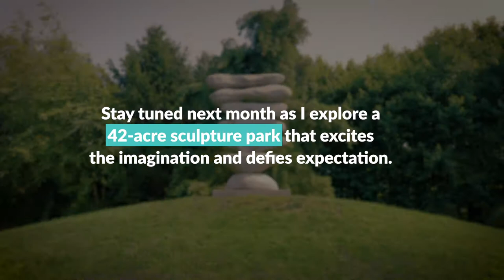Float up and away in a sea of colorful hot air balloons at this New Jersey festival | Jersey's Best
Over 100 sport and special-shaped hot air balloons from around the world fill the Jersey Sky for a one-of-a-kind event that should be on your summer bucket list. More on the festival

Jersey’s Best is a lifestyle and entertainment brand committed to showcasing everything that makes New Jersey great. From vacation destinations to hidden gems, our goal is to bring you the latest and greatest places that make us proud to call New Jersey our home.